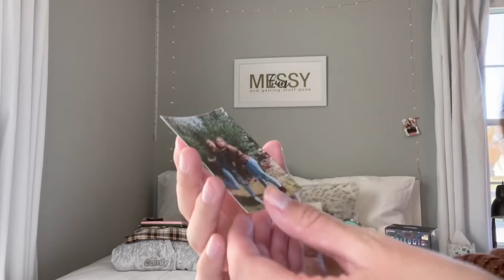what i got for my 15th birthday!!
hey guys!! i hope you enjoyed this haul of what i got for my 15th birthday!! i’m so thankful for everything!! 🎁